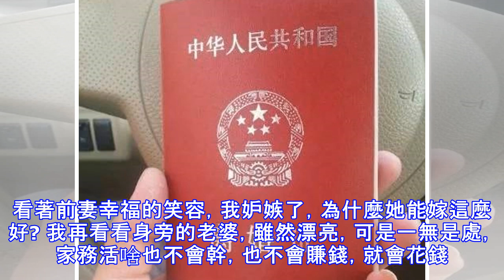前妻嫁個醜男，我和漂亮老婆去嘲笑，現場看了一眼新郎，我離婚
少帥 八卦話題 檢舉此篇 前妻嫁個醜男，我和漂亮老婆去嘲笑，現場看了一眼新郎，我離婚 前妻嫁個醜男，我和漂亮老婆去嘲笑，現場看了一眼新郎，我離婚 　   前妻嫁個醜男，我和漂亮老婆去嘲笑，現場看了一眼新郎，我離婚    我叫張健，今年30歲，我長得挺英俊的。因為家裡窮，我娶了前妻，就是因為前妻長得醜，所以嶽母不要禮金。為了傳宗接代，我硬著頭皮娶了她。 婚後，前妻還挺賢惠的，家裡啥家務活都搶著幹，家裡啥事都不用我操心一點點。料理家裡後，前妻又去上班，掙的錢比我的還多。說真的結婚這二年，前妻沒花過我的錢，有時候我沒錢了，還會找她要。 但是前妻不單醜，還喜歡說我，不是說我不努力工作，就是說我花費大。我是一個大男人，天天被她說，我覺得很沒麵子。而且結婚二年了，她也沒有生下一男半女。我一生氣就和她離婚了。 和前妻離婚不到三個月，我的桃花運就來了，居然有個漂亮的女孩喜歡我，老婆這麼漂亮，我二話不說就娶了她。我對她百依百順的，為了掙錢給她花，我都很努力做工了。但是每個月的工資都不夠她花二天。娶了漂亮的老婆就是有這方麵的苦惱。 前妻也要再婚了，聽說嫁了個醜男，我就帶著漂亮的老婆想去嘲笑她。這天我穿得特別帥氣，老婆也打扮得特別漂亮。他們的婚禮居然是在五星級酒店舉辦的，沒想到醜男這麼有錢。我一打聽原來新郎是做家私生意的，開了很多間分店。 新郎挽著前妻出來了，看著很恩愛。真沒想到前妻這麼滋潤，還漂亮了很...